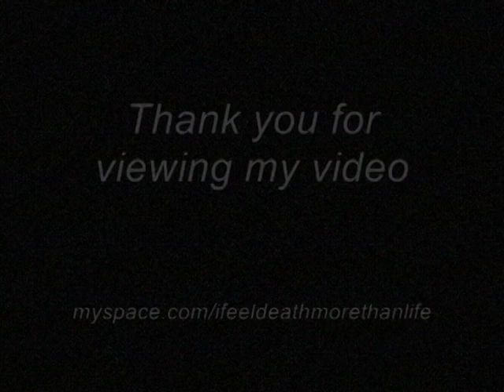Dark Culture Art "Infected Eye" acrylic time lapsed painting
Acrylic painting time lapsed dark art speed painting technics eye on a wall.